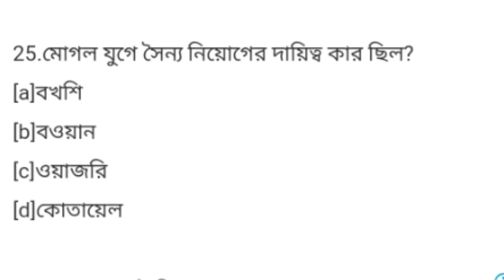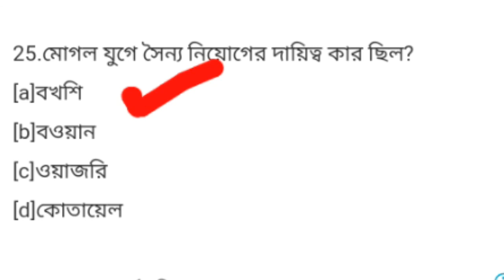General knowledge | ICDS SUPERVISOR | all competitive exam | sub - History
ami ei part a history theke 10 ta questions dilam. ei question gulo very much important for ICDS SUPERVISOR and also for  all competitive exam. valo lagle like comments share koro.